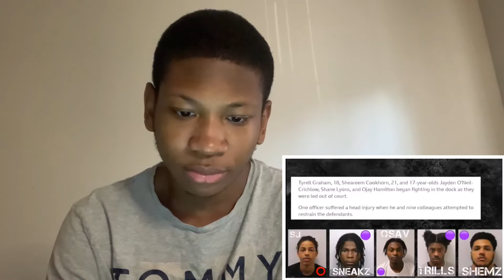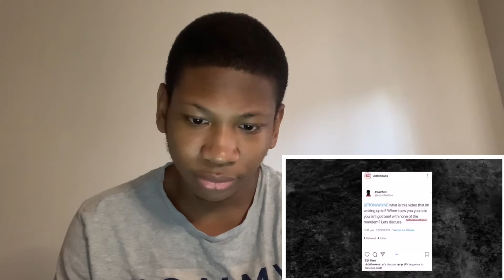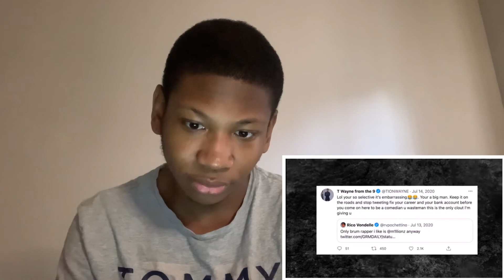Trap Lore Ross North London's Bloody Gang War - OFB v N9 (AMERICAN REACTION) PT.4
North London's Bloody Gang War - OFB v N9 Trap Lore Ross North London's Bloody Gang War - OFB v N9 (AMERICAN REACTION) PT.4 Trap lore ross jacksonville Trap lore ross king von Trap lore ross joe budden Ofb double lz bandokay Ofb sj ofb sj murder trial Ofb plugged in Ofb daily duppy Dsav ofb pressplay N9 vs ofb Ofb vs n9 Npk Npk vs ofb ofb vs npk Npk tugga npk tugga x trills ofb sj x npk tugga Uk drill Uk drill reaction american reacts to uk drill Rv savage rv savage ep Headie one both